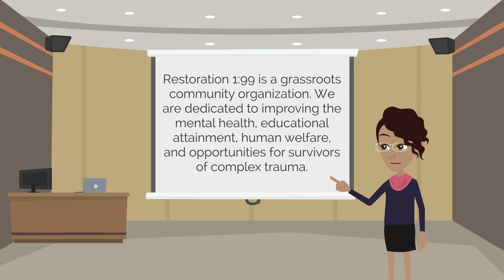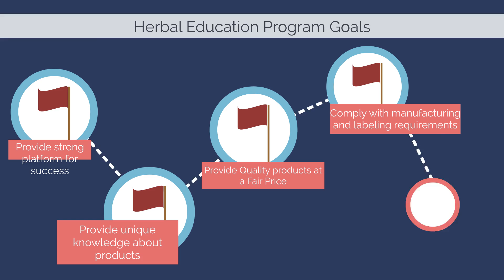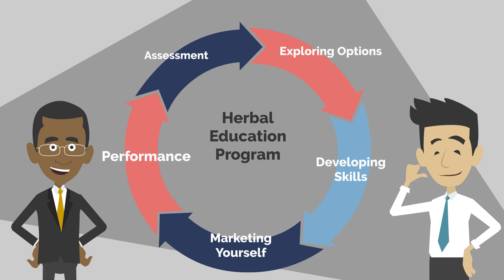Untitled 1080p 72116f9f 9b0d 498a a8c0 ae50194afdac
Promotional video for a grant application. grants4plants; economic empowerment; survivors of complex trauma